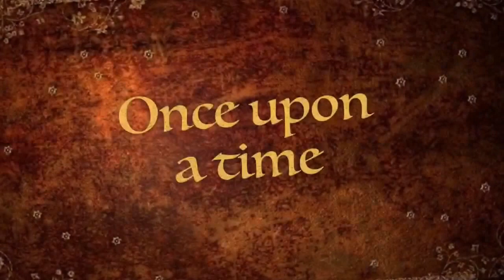Day out with Thomas 2015 trailer